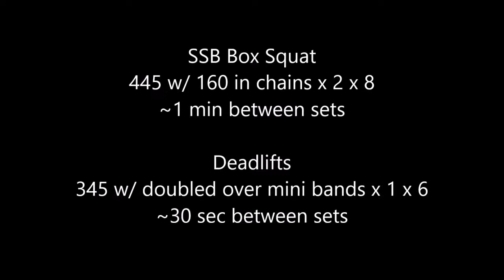Joe Grosz DE Lower 4/11/18